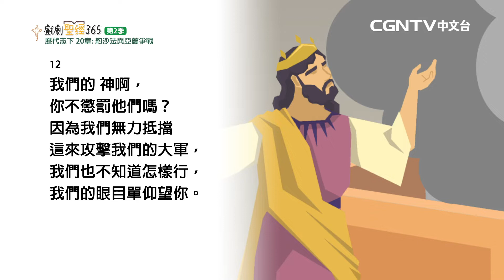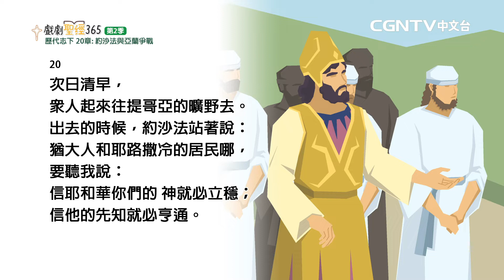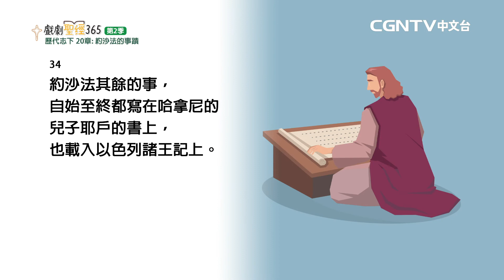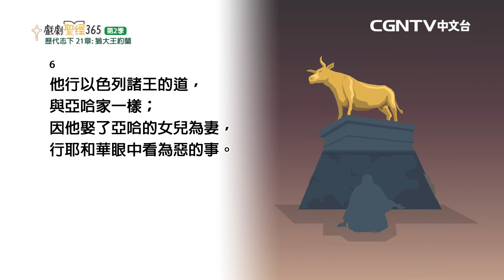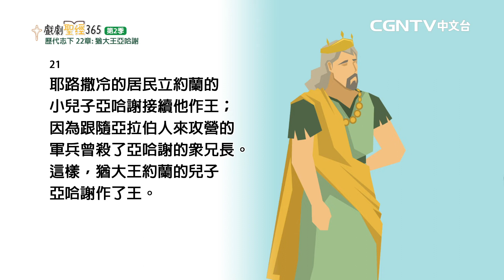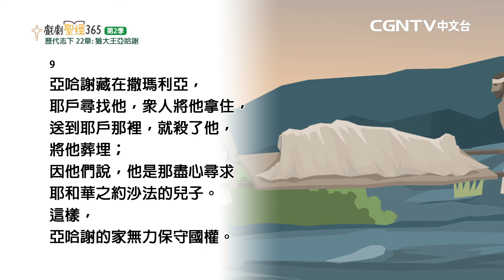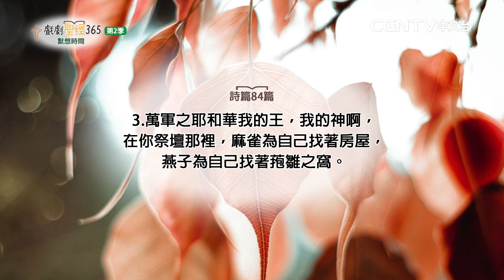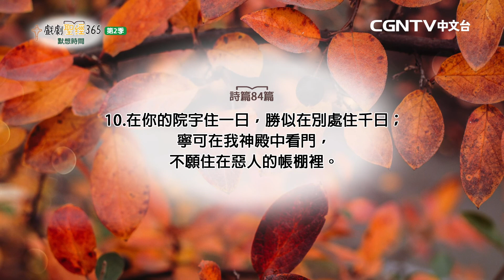【戲劇聖經365-第2季】（繁）歷代志下 20-22章 12/20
平安✝️
今天我們來讀歷代志下20-22章

奉獻帳號：
銀行：國泰世華銀行(013)華江分行
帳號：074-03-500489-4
戶名：社團法人中華基環球福音網協會